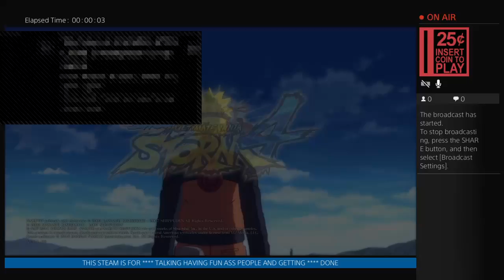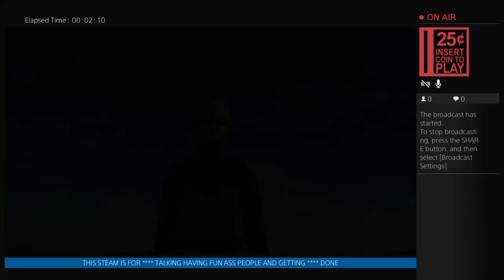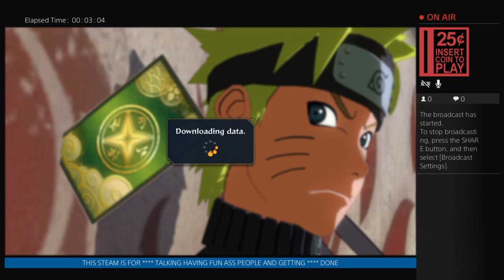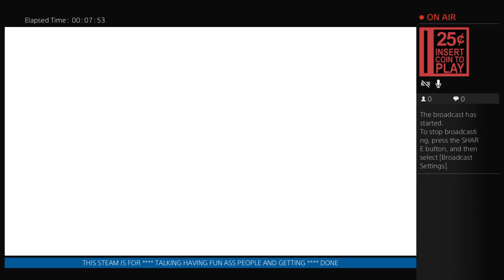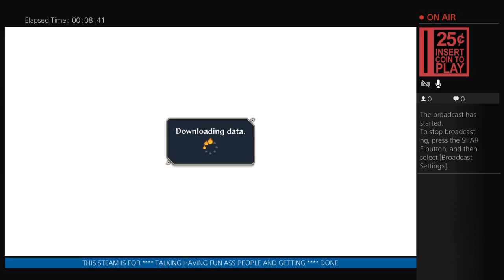Having fun with it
No hacks or mods